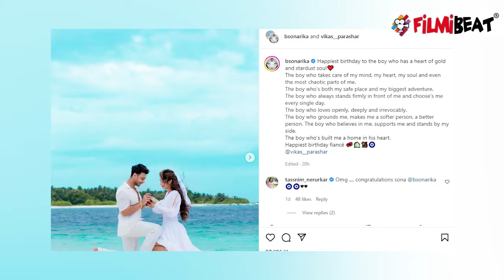Devon Ke Dev...Mahadev की पार्वती यानी Sonarika Bhadoria ने कर ली सगाई तो फैंस ने कहा ये |FilmiBeat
Devon Ke Dev...Mahadev and Ishq Mein Marjawan fame Sonarika Bhadoria gets engaged to beau Vikas Parashar. Watch video to know more.